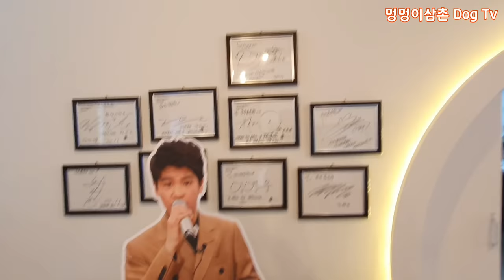정동원 개인방(취미, 소장품) 거제찐팬 방문